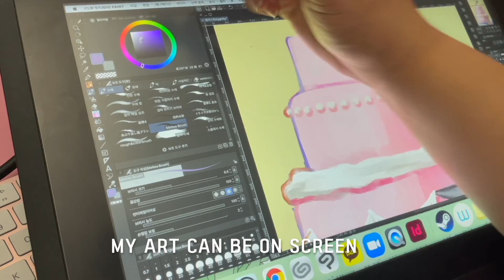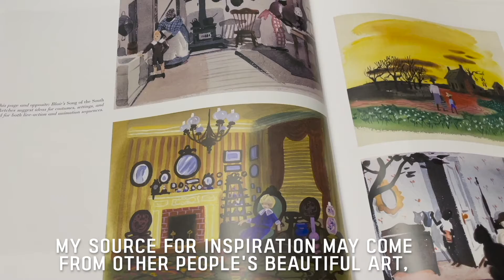[ART305] Gayoung Hong Podcast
ART305 Fall 2021 Podcast project
♫ Music ♫

edited and filmed by Gayoung Hong